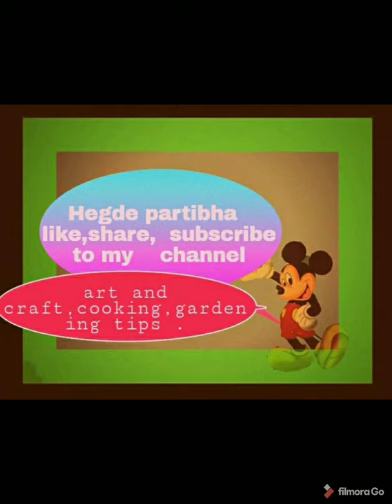ಶಾರದಾ ಸ್ತುತಿ.ಕಣ್ತುಂಬಾ ನೋಡುವಾಸೆ ಶಾರದೆ ......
ಶಾರದಾ ಸ್ತುತಿ
ಹಾಡಿದವರು#   ಶ್ರೀಲತಾ  ಹೆಗಡೆ